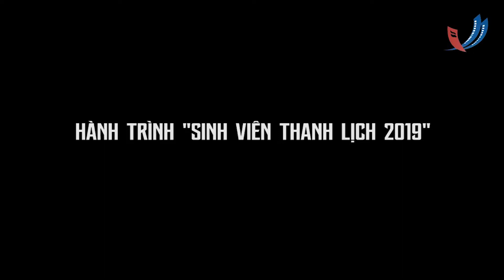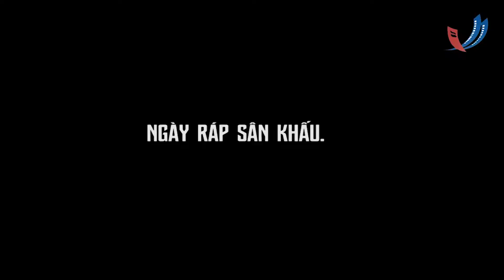Phóng sự Hành trình Sinh viên thanh lịch | Chung kết Sinh viên thanh lịch 2019 | 2019.03.26.(08)